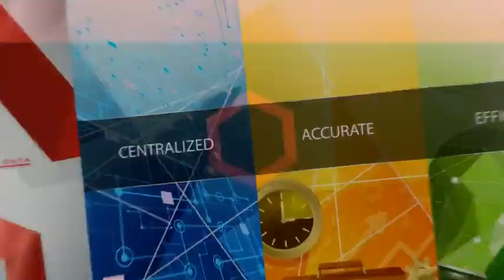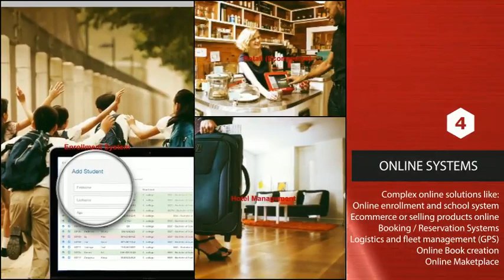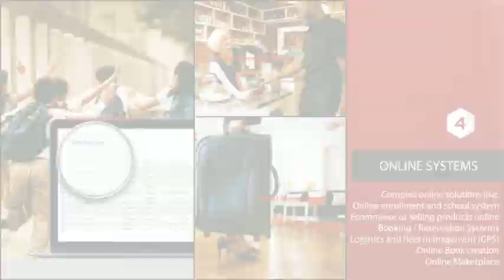DIME Data Corporation - ERP Presentation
We can assure that we have been in this business for a very long time.